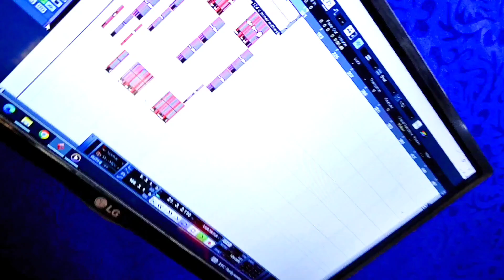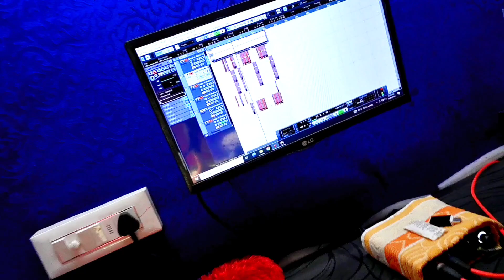Video - आके समसनवा देखले गे - Pritam_Raj का दर्द भरा वीडियो सॉंग Aake Samsanwa Dekhle Ge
► Title :- आके समसनवा देखले गे
► Song :- Aake Samsanwa Dekhle Ge
► Singer :- Pritam Raj
► Camera: - Manish Raj
►Audio&Video Mixing:- Sunny Raj
► Lyrics :-Gautam Raj
► Designer :-
► Marketing :-Atish Singh
► Recording:- M.s Music Gaya

► Label / Company :- M S Music Gaya